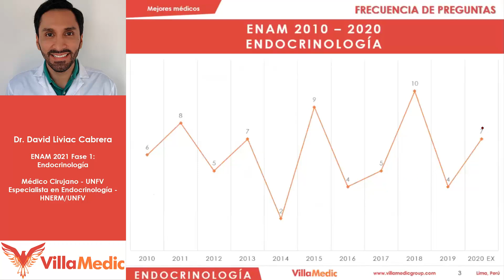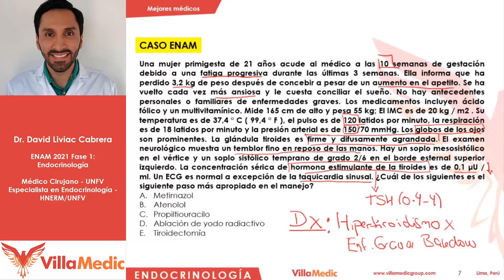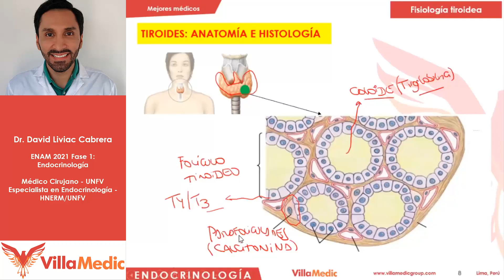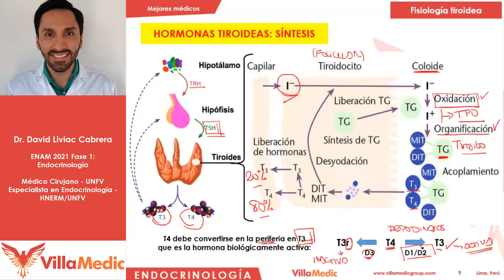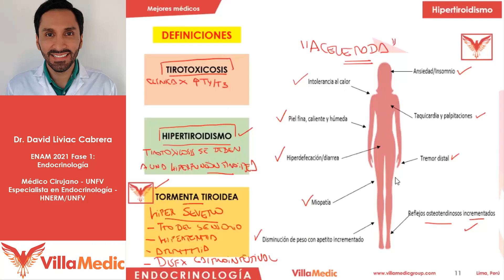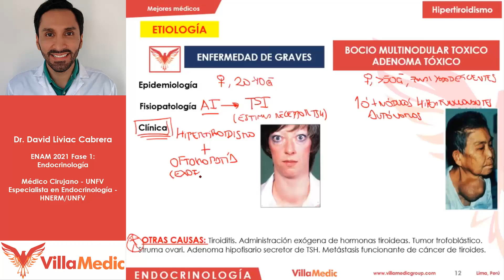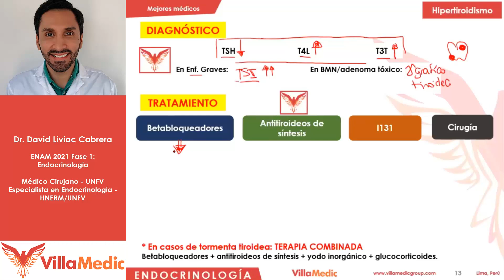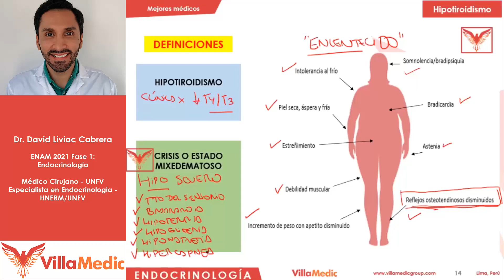Patología tiroidea parte 1 / Endocrinología Villamedic